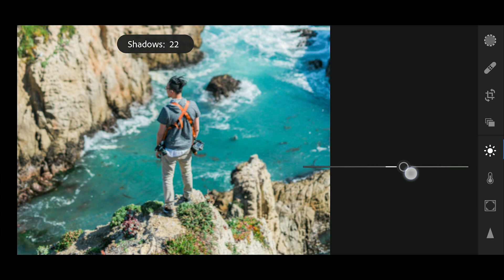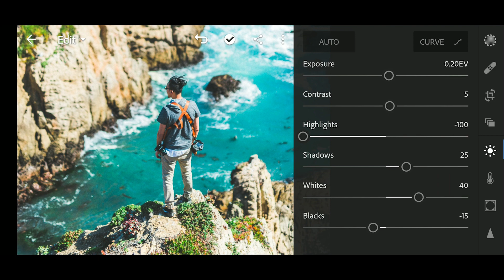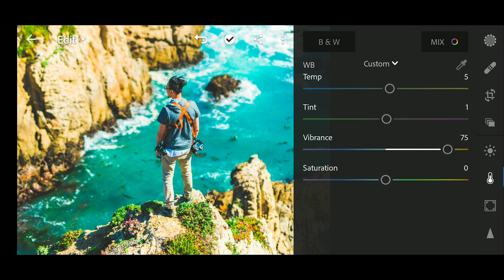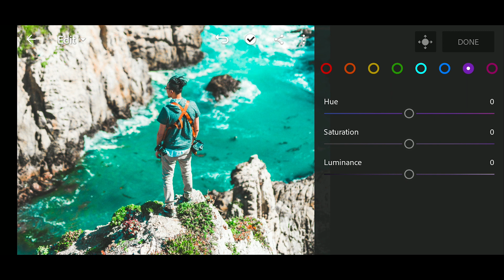Orange and teal #1 Adobe Lightroom Mobile | i SNAP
In this video I will show you how to edit orange and teal fliter  using Lightroom Mobile.I SNAP

You can get the presets, available in DNG And XMP format (iOS & Android).

1• The file is protected by a password.
2• Please check the password in this video, will appear any time on your screen (upper right corner in the information button).
3• The password is a 4 digit number, will appear separately and random.

👀Example :
Preset password is:-1234
(To enter the password 1234)✔